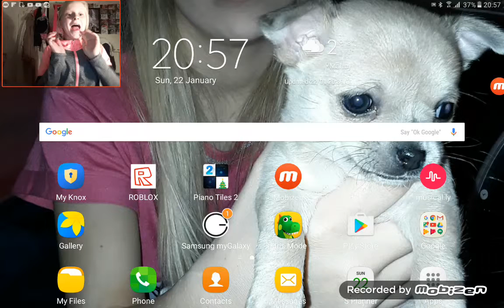I work at a my little pony cinema!!!